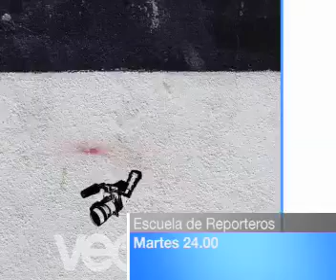PROMO - Escuela de Reporteros de TRACOR para VEO7 -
Promo del programa Escuela de Reporteros en VEO7 basado en los reportajes de los alumnos del Máster en Reporterismo e Investigación TV de TRACOR y ELMUNDOTV.